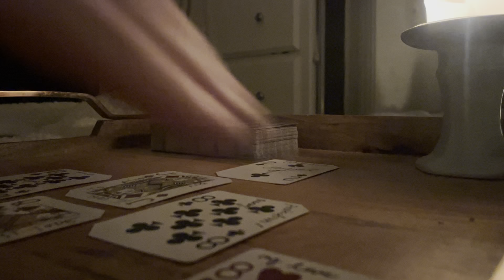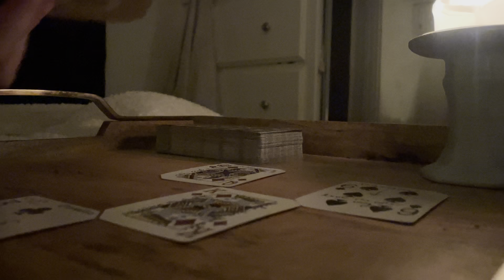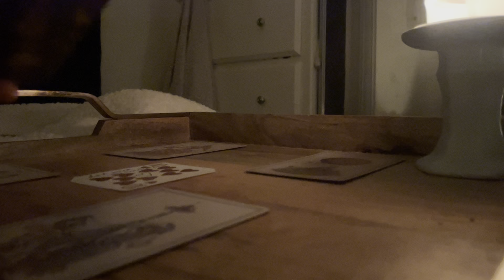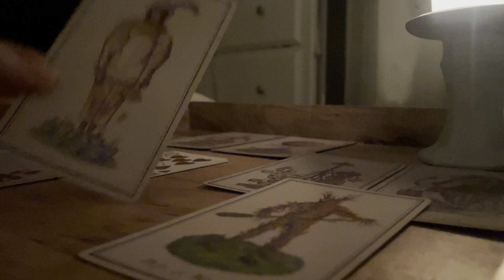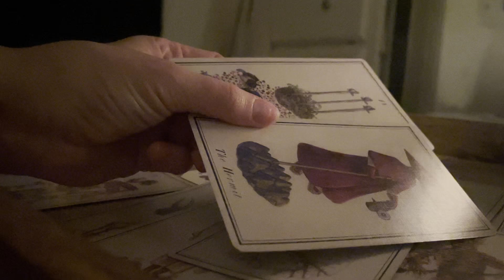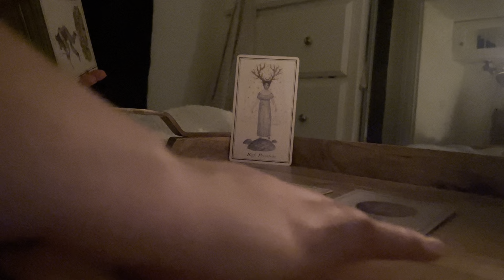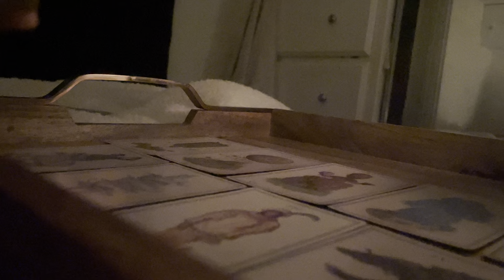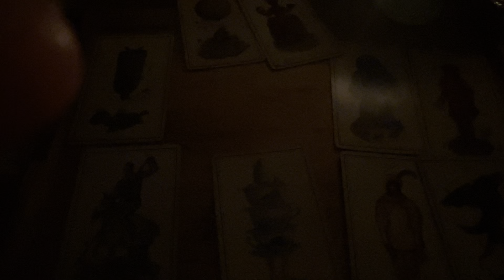♥️♥️♥️♥️♥️♥️♥️♥️♥️♥️ (10)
To the divine ones 🪽In this space we forge through the ethers with God 🌈 I deliver messages that have incubated themselves within my psyche 🦪 I hope to bring clarity where the world has made your vision opaque.

With love,
Druid Nymph Oracle 🌟🪷🔮